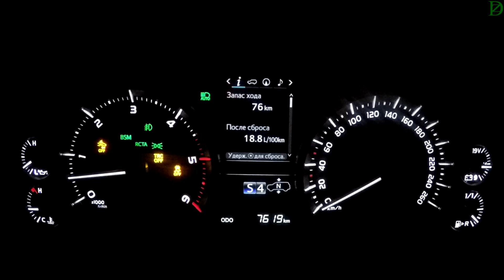Toyota Land Cruiser 200 (Executive) - Acceleration 0-100 km/h (Racelogic)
Diesel 249 hp 6AT